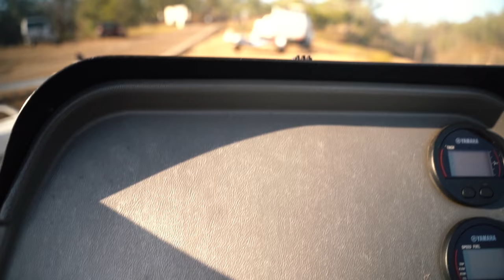Its always HARD!!